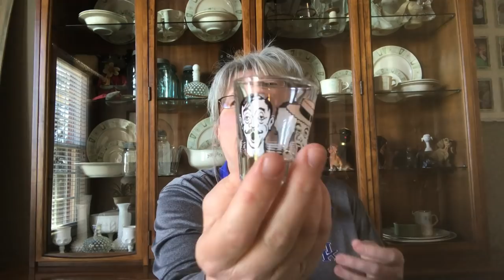Hoarder House Garage Sale Haul Part 1| Reseller Haul | Jackpot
If you’d like to follow me, or if you're interested in any of the items in my haul videos you can contact me through social media via private message, or by email: